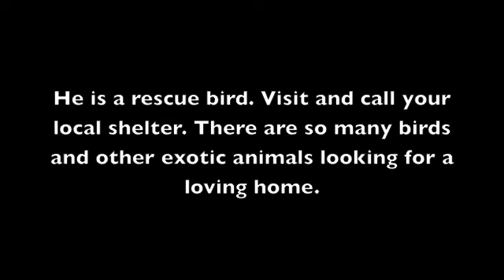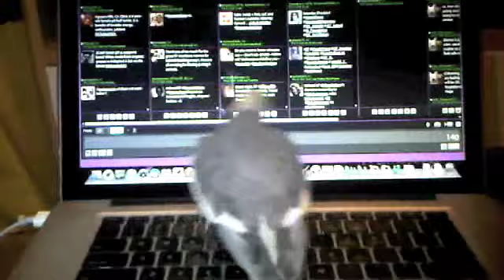Shelly and Kitty